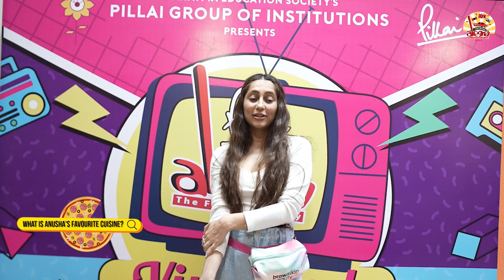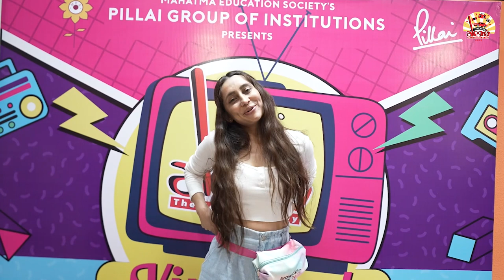You Ask They Answer ft. Anusha Dandekar | Alegria 2022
Watch the supremely charming Anusha Dandekar answer some fun questions during her visit to Pillai College for Alegria Fest 2022.  She judged the headlining Face of Alegria Model Hunt competition which was an amazing spectacle.

Edited by : Shrikant Adhini